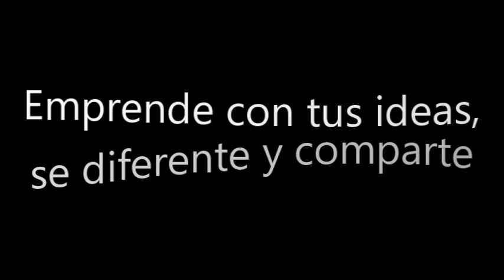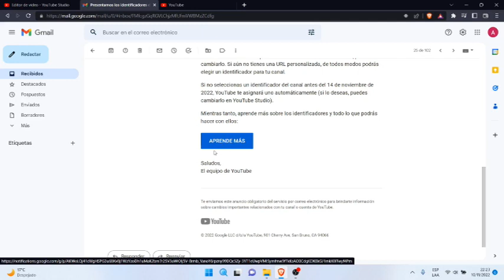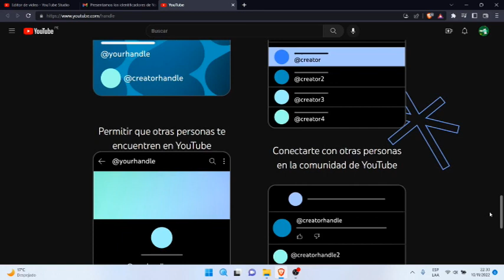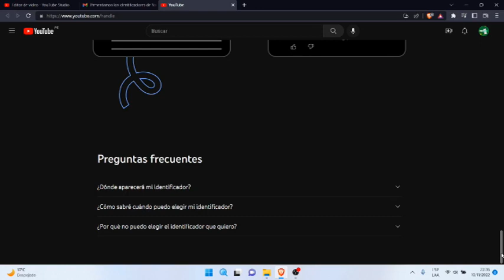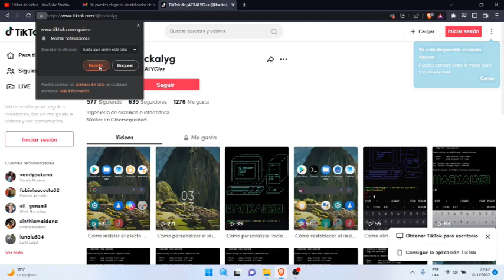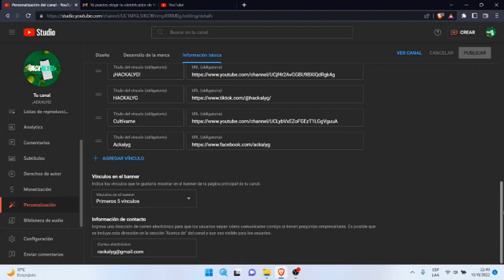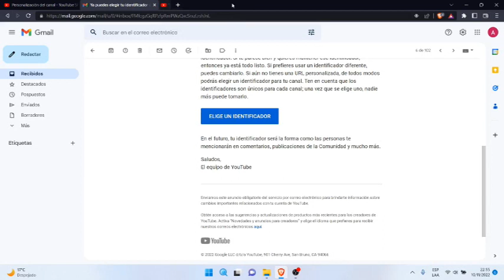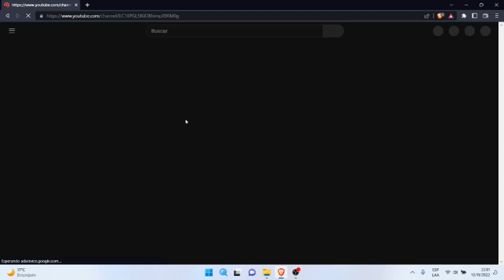Ya puedes elegir tu identificador de tu canal de YouTube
Ya puedes elegir el identificador de tu canal.
¿Qué es un identificador de YouTube?
Los identificadores de YouTube son una nueva forma para que las personas encuentren a creadores y se conecten con ellos. A diferencia de los nombres de canales, los identificadores son únicos para cada creador, por lo que es más fácil establecer una presencia diferenciada en YouTube.
Identificadores y URLs del canal
El nuevo identificador será parte de la URL de tu canal. En la mayoría de los casos, las URLs personalizada se convertirá en identificadores. Puedes usar el identificador para dirigir a las personas a tu canal cuando no estén en YouTube.

¡ACKALYG! Asesoría y Consultoría de como Gestionar las Herramientas tecnológicas de manera segura en el ciberespacio.